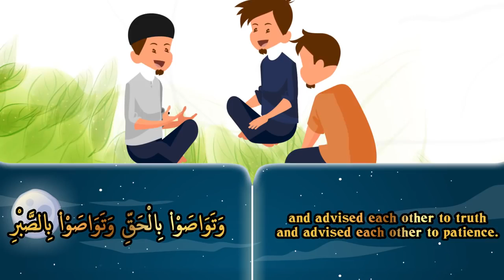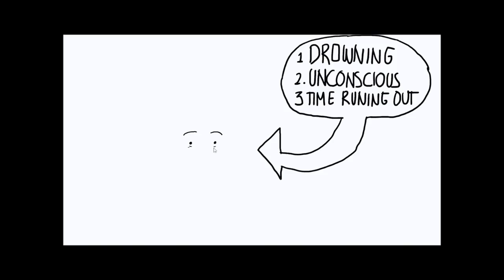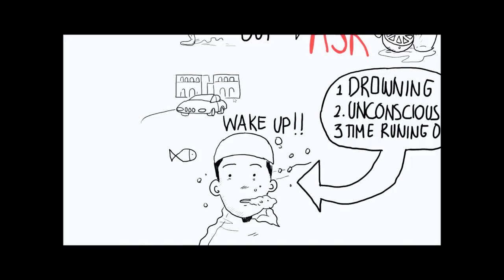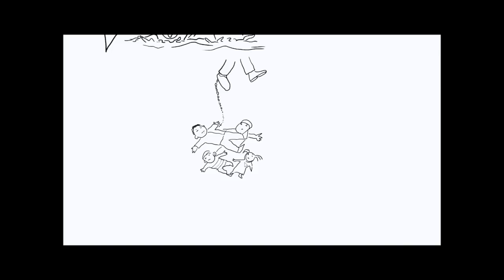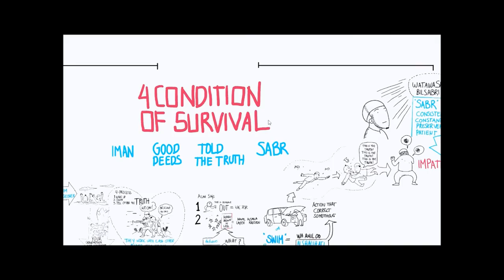Surah Al Asr Explained in Less than 9 Minutes